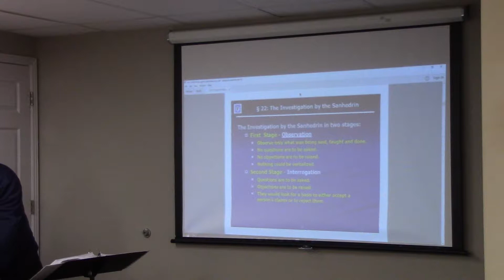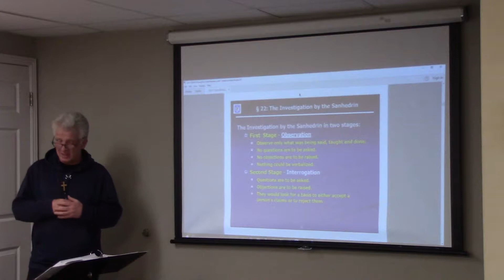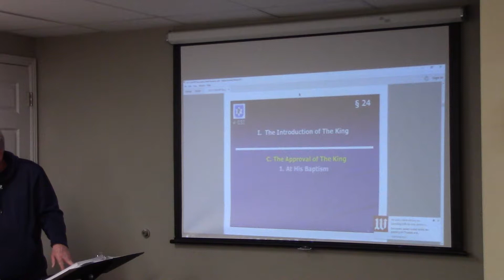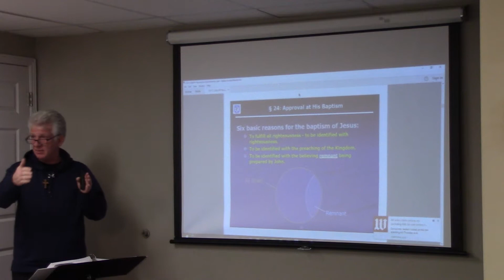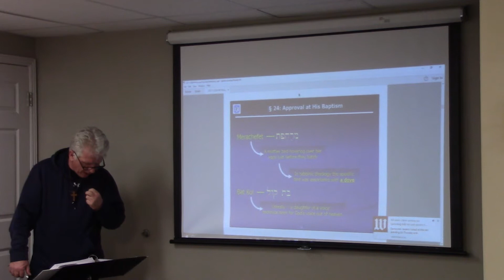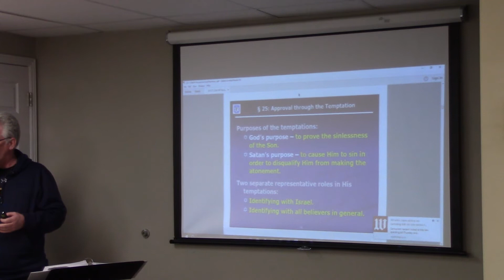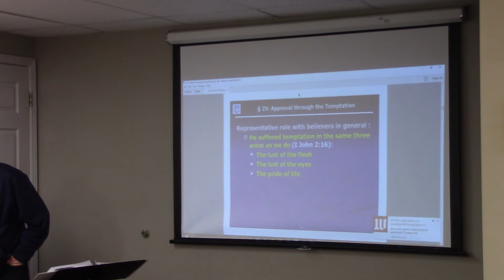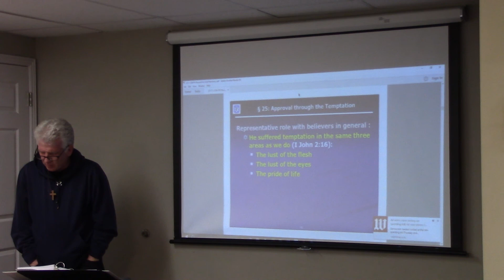Life of Messiah from a Messianic Jewish Perspective Session 4 22 Mar 18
This session covers the life of Jesus beginning with the baptism of John and the divine confirmation of Jesus' Messiahship by the Holy Spirit resting upon Him in the form of a dove and the voice of the Father affirming His pleasure in His beloved Son.